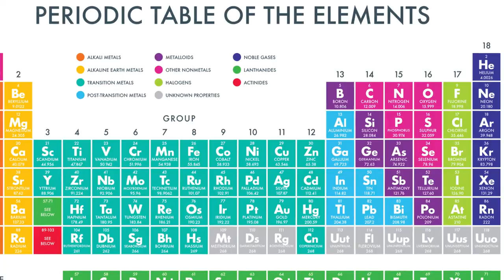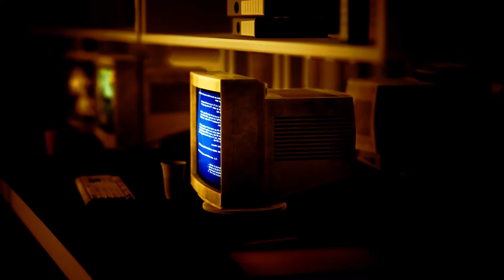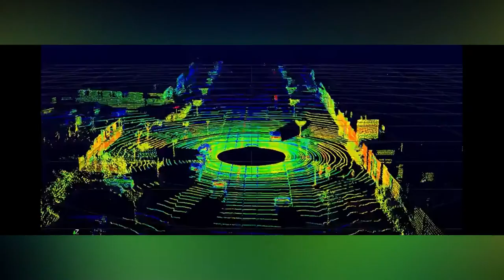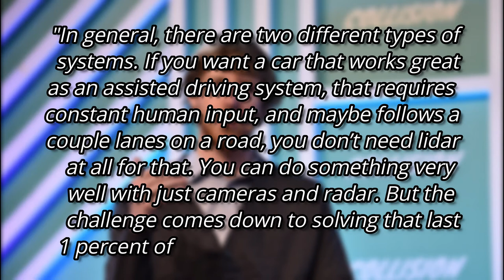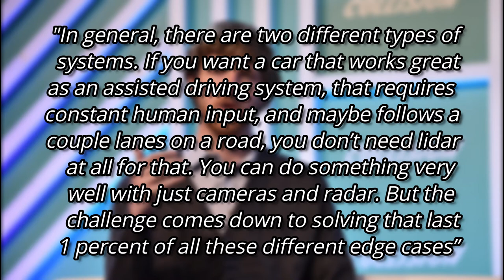Austin Russell - World's Youngest Billionaire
Austin Russell is known as the youngest billionaire. His company Luminar Technologies, is changing the way autonomous vehicles operate.

➡️  How did Russell drop out of Stanford and ended up becoming the world's youngest self-made billionaire?

In today’s episode, we will discuss Russell's life story

💬 Let us know your thoughts Russell and on self-driving vehicles in the comments

🎼 Music Credits 🎼